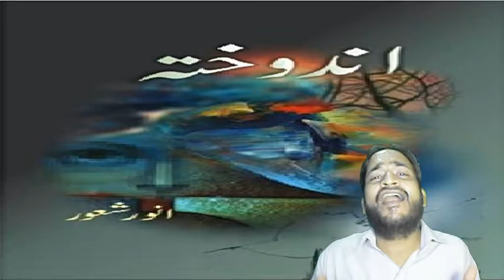Anwar Shaoor | Ghazal Sawal Hi Nahi | Jahantab Hussain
Anwer Shaoor's Ghazal -Sawal Hi Nahi-